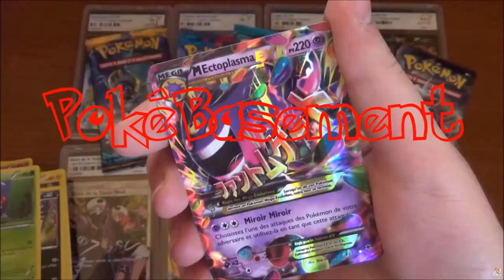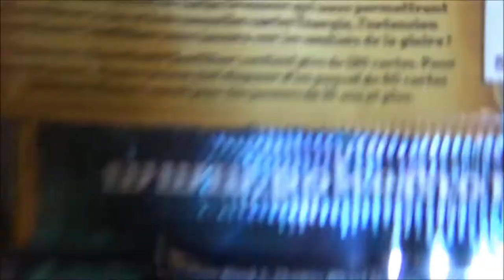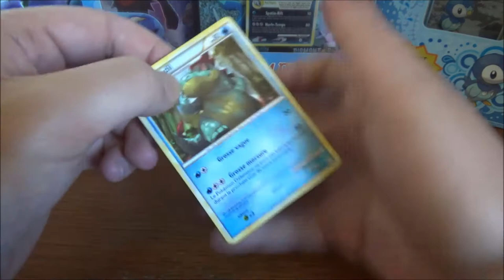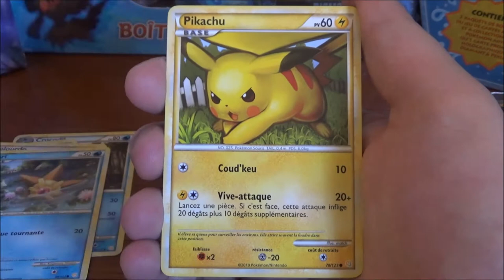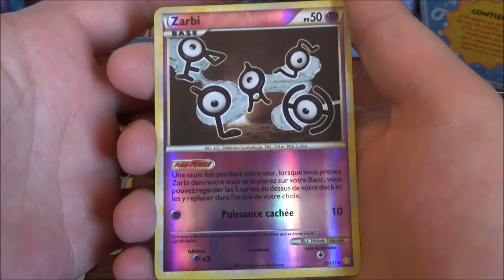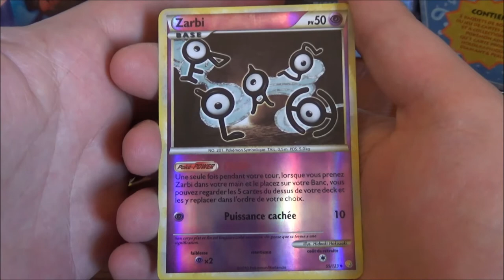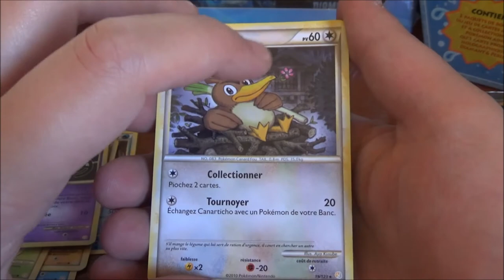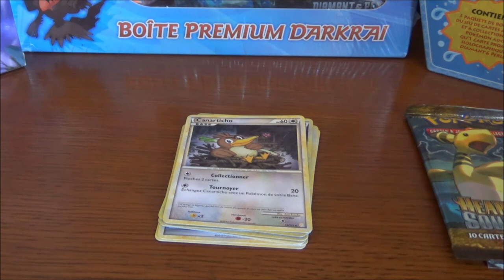OUVERTURE d'un Booster Pokemon OR et ARGENT HGSS Ouverture Rétro N°7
Salut à tous ! L'ouverture rétro du vendredi, une petite ouverture d'un Booster Pokemon OR et ARGENT HGSS sous blister, vraiment, vraiment tranquille.